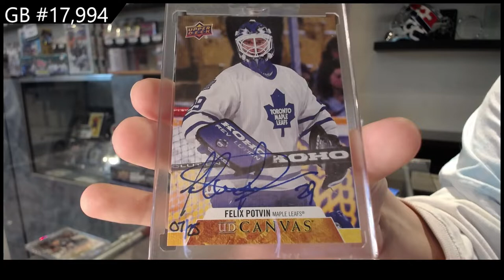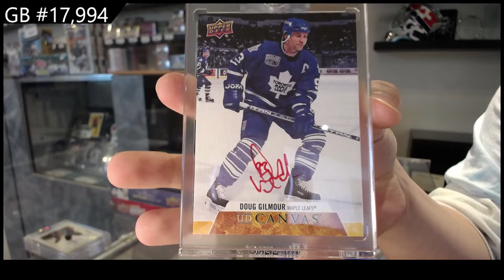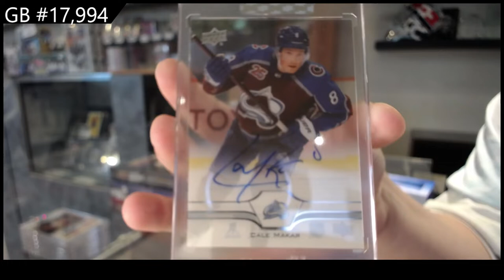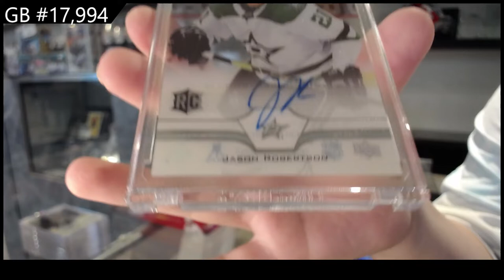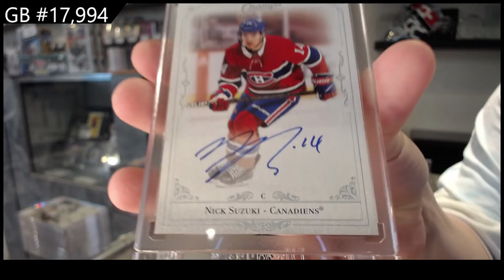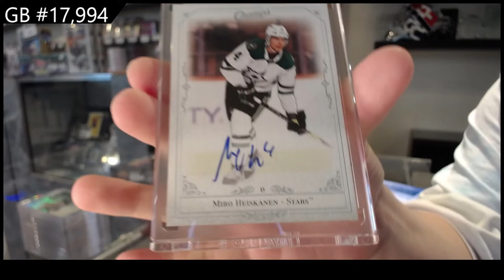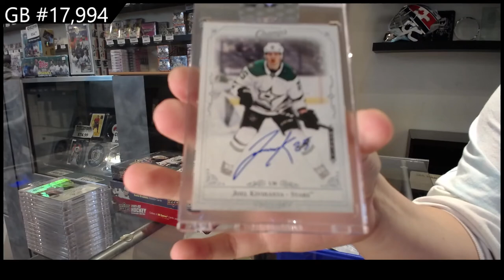20-21 Upper Deck Clear Cut Hockey 15 Box Case Break - C&C GB #17,994